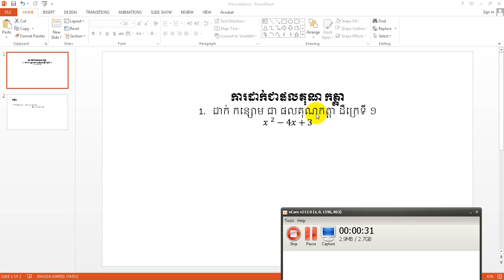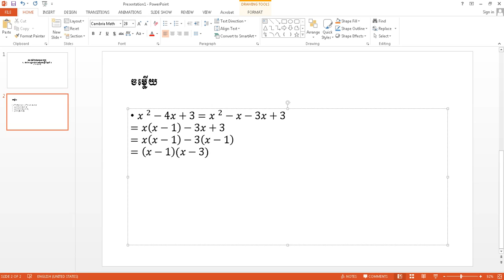How to Factorize the expression in Algebraic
How to Factorize the algebraic expression